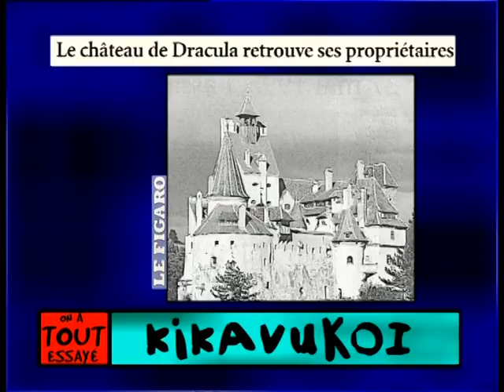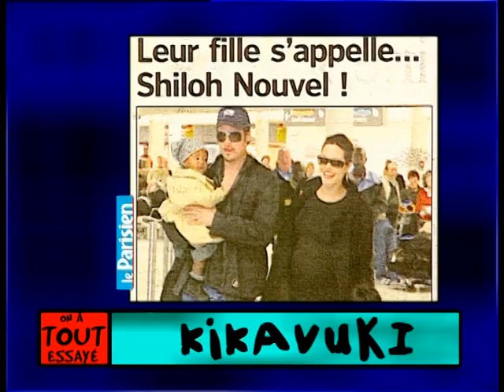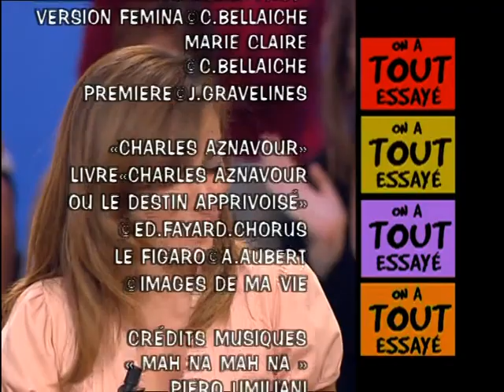François de Closets, Charles Aznavour : biographie, Catherine Frot - On a tout essayé - 30/05/2006